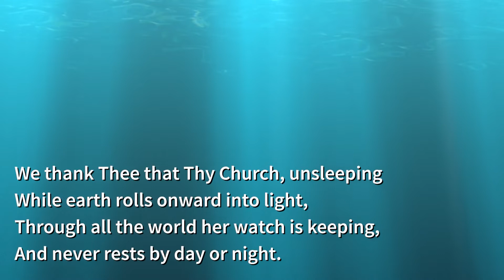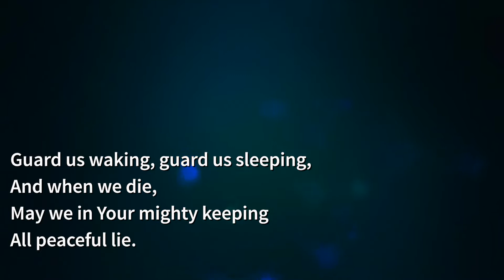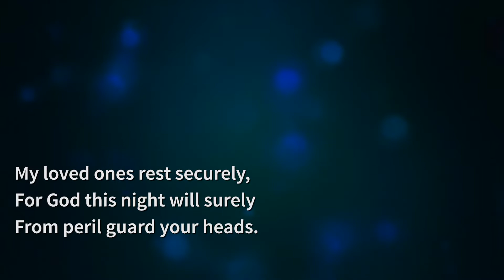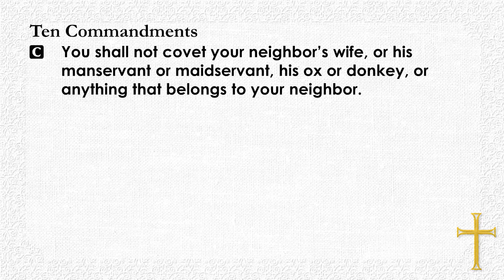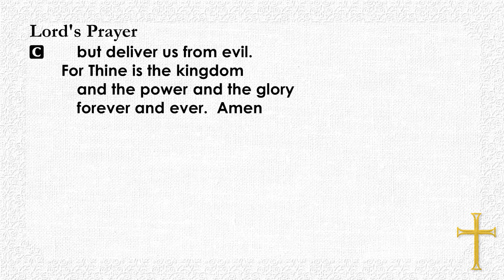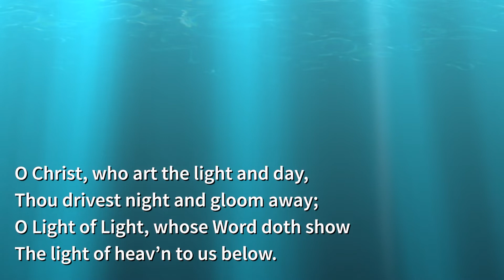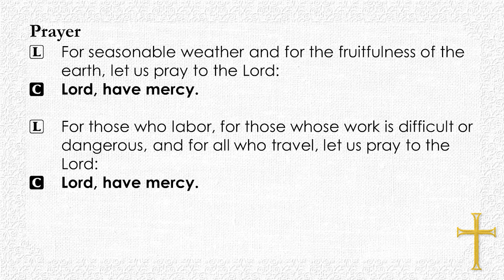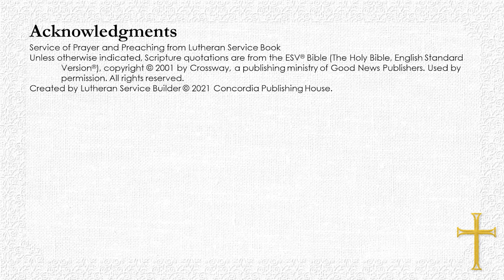New Year's Eve - Our Times Are in His Hands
The Church and the world are awake, but for very different reasons. The world counts down to midnight; the Church watches eagerly for her Master who is "coming at an hour" we "do not expect" (Luke 12:40). For many, the changing year brings regrets, fears, and desperate wishes for improvement. The world delights in smooth talk and illusions of prosperity at any cost (Is. 30:9-10). It has already forgotten "the Holy One of Israel" born six days earlier (Is. 30:11). The Church ends the calendar year differently. "In returning and rest. . . in quietness and in trust," that is, in repentance and faith, for the Holy One saves us, and He is our strength (Is. 30:15). Our times are in His hands (Ps. 31:15), the hands of Mary's Son-God not only with us, but for us (Matt. 1:23). So, who could be against us? If God has given His Son, "how will He not also with him graciously give us all things?" (Rom. 8:31-32). The Church dresses for action not in fear, but in hope; Christ is coming to serve her with His gifts (Luke 12:37). Who is there to condemn us for the passing year? Christ has died, is raised, and intercedes for us! What distress will the new year bring? Nothing "can separate us from the love of God in Christ Jesus our Lord" (Rom. 8:34-39)!